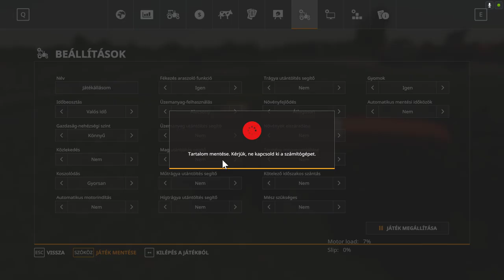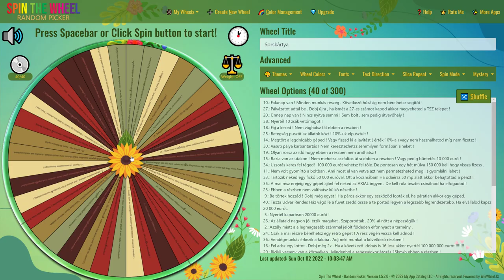💵🚜1 MILLIÁRD EURÓS KIHÍVÁS🚜💵 (70. Rész) (FS 19)